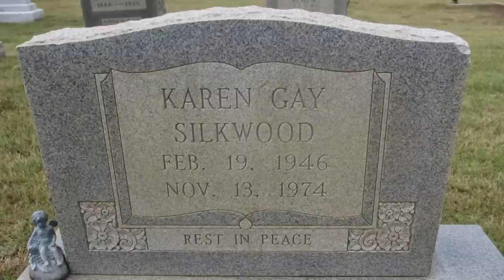She was told "NOT TO DO THIS" during filming, HE USED HIS FINGER to see if she was compliant!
A look at the 1983 movie "SILKWOOD" and why this actress was told to not do this during filming!